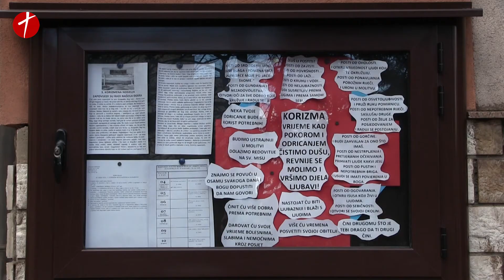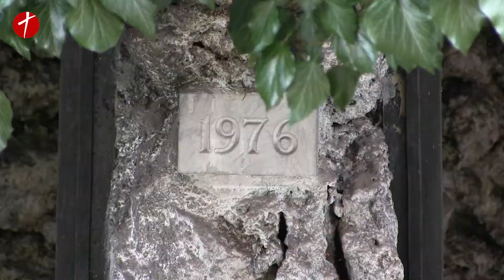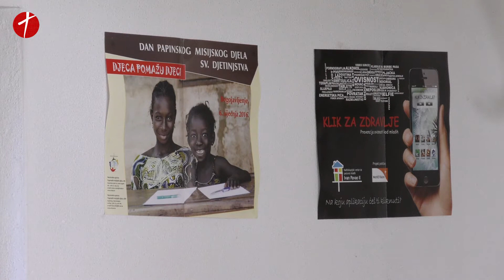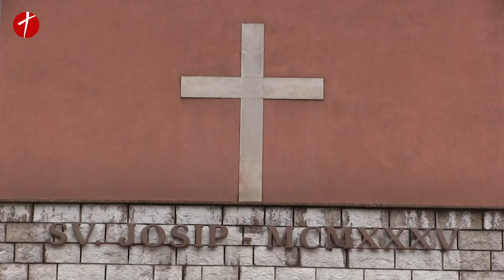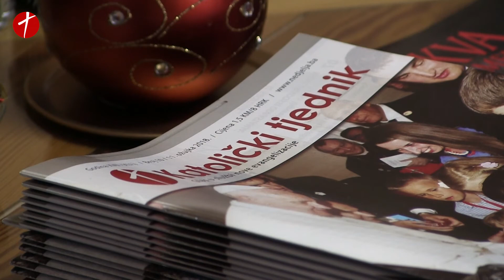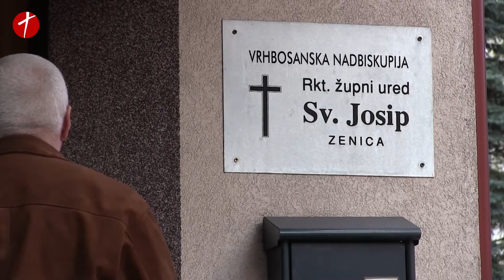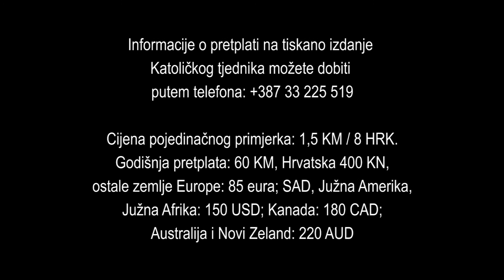Sveti Josip u Gradu Čelika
U Zenici, u srcu središnje Bosne, naši su preci 1203. ispovjedili vjeru u Trojedinoga Boga i obećali vjernost Rimskom prvosvećeniku. Danas, stoljećima poslije, u župi Sv. Josipa, u jugozapadnom dijelu prostrane zeničke kotline, uz lijevu obalu rijeke Bosne, to isto čine članovi vjerničke zajednice...